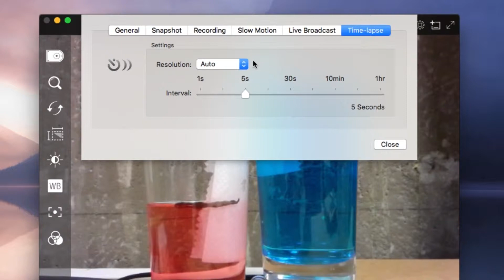Zeitraffer mit Visualizer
Mithilfe der Zeitrafferaufnahme können Sie einen Zeitplan für die Schnappschussaufnahme bestimmen.